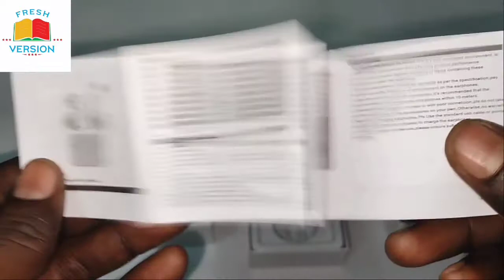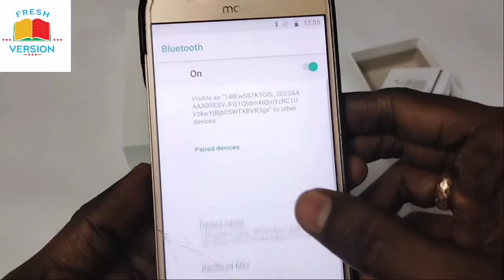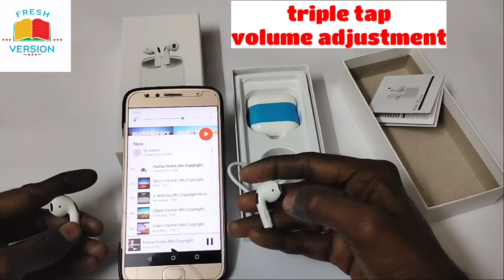Pro 5 Bluetooth